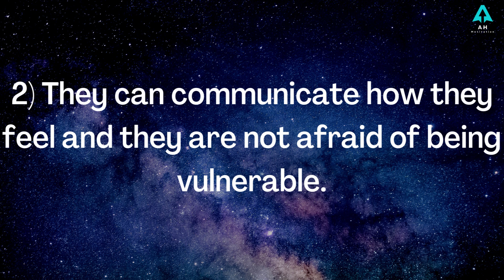6 Signs someone is good for you | Motivational tips